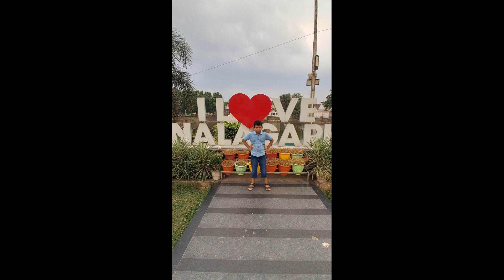gaon re dadi aayi hey II dadi ko pahado ki mandir darshan kara ya II adifamaily life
mata rani ka darshan
jai maa tara devi ji
jai mata di
nalagarh maa tara devi temple
family vlog
daily vlog
odia vlog
life style blog
village vlog
mandir darshan
adifamily life style vlog